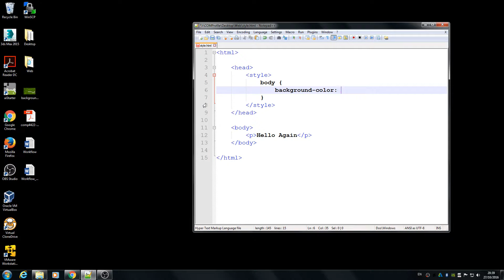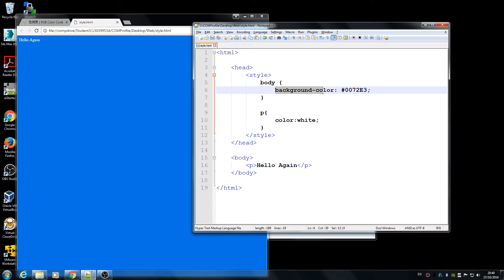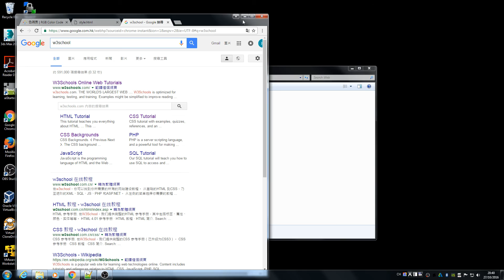[HTML5]網頁教室 - 03 文字及背景顏色(廣東話)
以廣東話教授網頁設計的免費教學影片系列